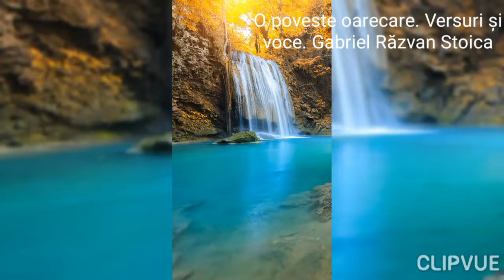O poveste oarecare.Versuri si voce.(Gabriel Razvan Stoica)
Să ai grijă, să faci fericit, omul de lângă tine